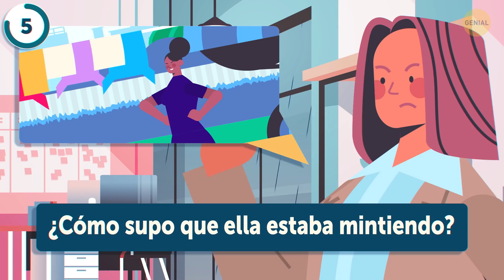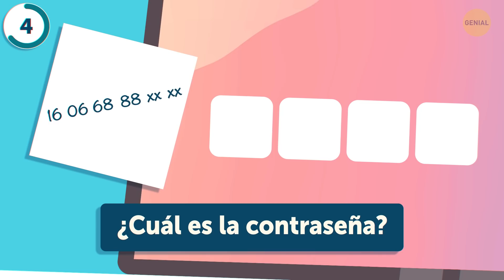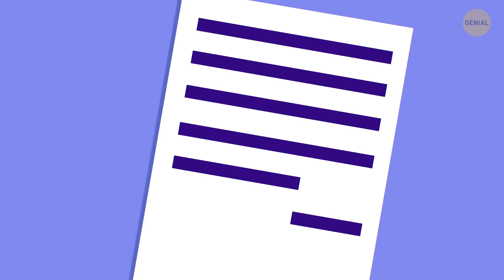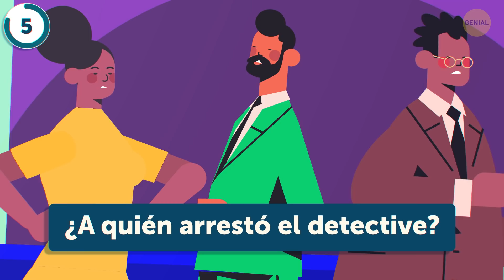16 Acertijos que un detective necesita que ayudes a resolver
¿Listo para dar rienda suelta a tu Sherlock interior? ¡Aquí hay un conjunto de acertijos con respuestas que el detective NECESITA que le ayudes a resolver! Con una práctica regular estos acertijos te harán sentir más inteligente cada día.